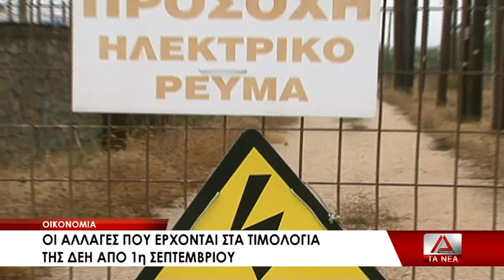Οι αλλαγές στα τιμολόγια της ΔΕΗ από τον Σεπτέμβριο